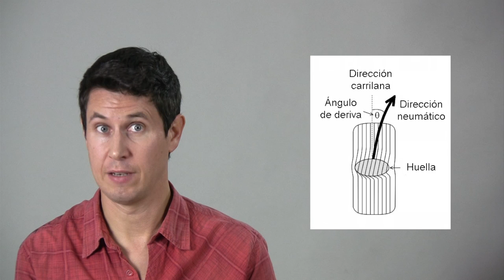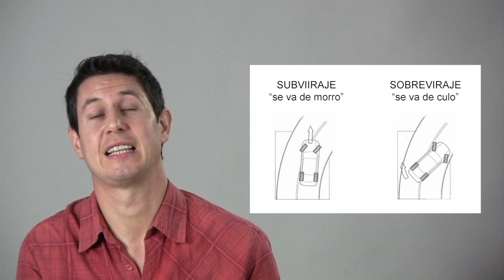Pilotaje 11: Ángulo de deriva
Qué es el ángulo de deriva y cómo influye en los tres comportamientos básicos en curva: subviraje, sobreviraje y neutro